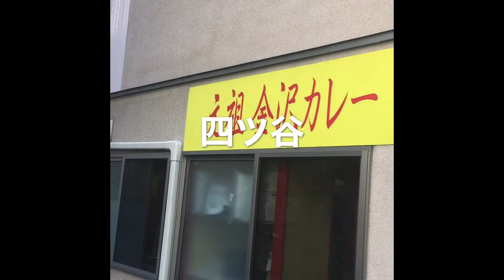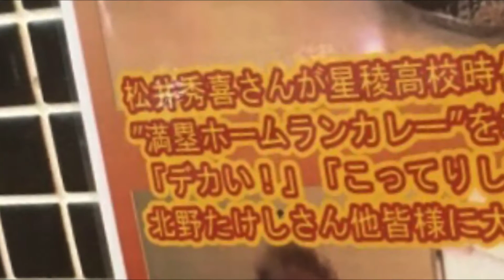【カレーファイル49】金沢カレーのルール 先の尖ったスプーン又はフォークで食べるのか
金沢カレーは先の尖ったスプーン又はフォークで食べるのか都内の金沢カレー店で確認してみた